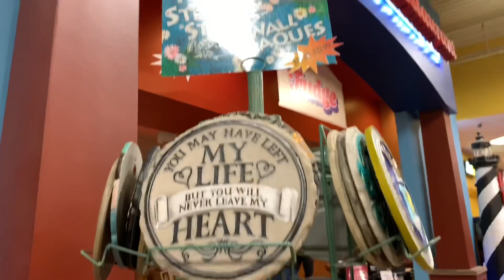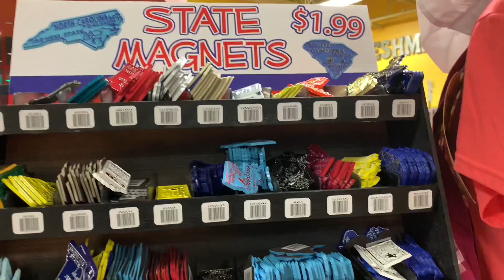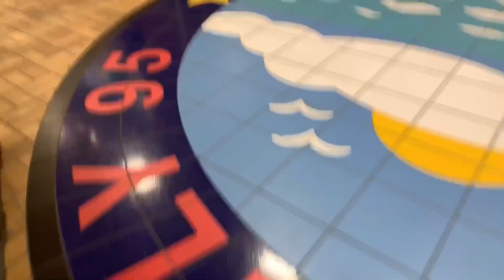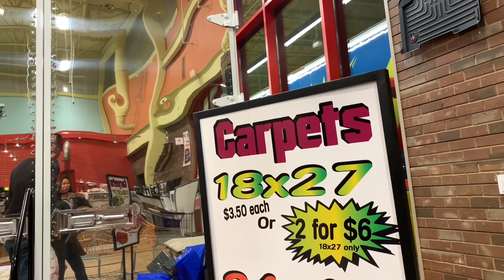Kenly 95 Truckstop | Petro Kenly North Carolina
Hello everyone thank you again for watching.
The Kenly 95 Truckstop was founded just outside of Kenly, North Carolina along Interstate 95. They have 350 parking spot & 15 showers. Thank you